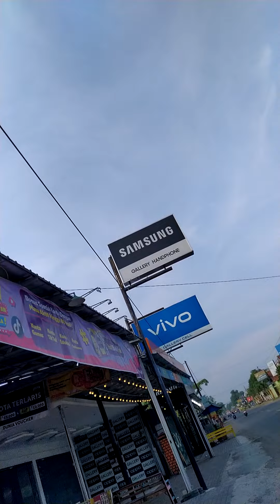ALHAMDULILLAH,..KE MiniMarkeT DuLU,BeLI MinumaN DinGiN,25~06~2021,.